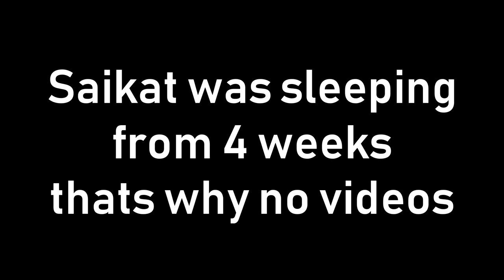DSLR VS MOBILE CAMERA!!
DSLR VS MOBILE
WE WILL MEET IN THE NEXT NEW VIDEO TILL THEN BYE